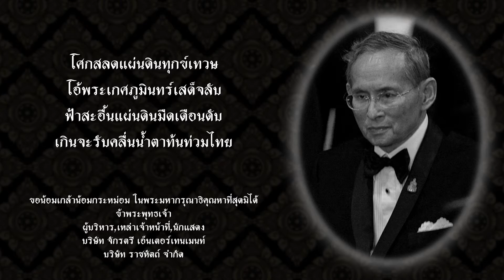76 จังหวัดตามหาคนดี วันอังคารที่ 6 ธ.ค.. 59 ช่วงที่ 1 ปลูกต้นกล้า..แห่งความดี EP.1/3 ช่อง 5 HD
ความฝันอันสูงสุด  บทเพลงสูงสุดในหัวใจเรา
ที่พระเจ้าแผ่นดินภูมิพล ทรงประพันธ์ทำนอง
พระราชทานให้เป็นกำลังใจ... ในการแน่วแน่
มุ่งมั่นผดุงไว้ซึ่งความดีงาม..ให้แก่เหล่าทหาร
และแม้แต่รวมถึงคนไทยทุกคน ให้ยึดมั่นทำดี

ึุ76 จังหวัดตามหาคนดี  ได้ถ่ายทำบันทึกเทปฯ
พิเศษ เพ่ือน้อมแสดงความอาลัยและน้อมสำนึก
ในพระมหากรุณาธิคุณหาที่สุดมิได้  ถวายพระ
เจ้าแผ่นดินภูมิพล รัชกาลที่ ๙ เนื่องในวันคล้าย
วันพระราชสมภพ๕ธ.ค.๕๙ ตอนความรู้สึกของ
ลูก...ที่มีต่อพ่อ ในทุกหมู่เหล่าชาวไทย ,เยาวชน
คนเล็กๆคณะครูร.ร.อัมพรไพศาล  ได้ร่วมใจกัน
สื่อถึงใจรักภักดีและร้องเพลง ความฝันอันสูงสุด
ปลูกต้นกล้า...แห่งความดี ในหัวใจเยาวชนไทย